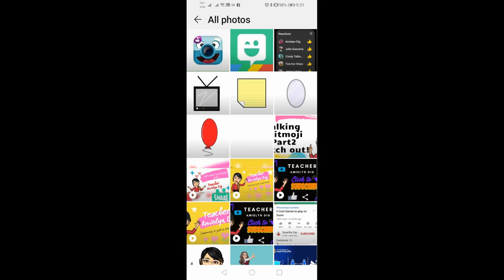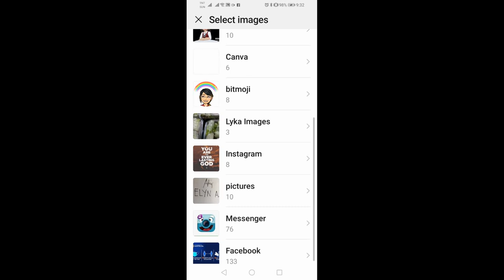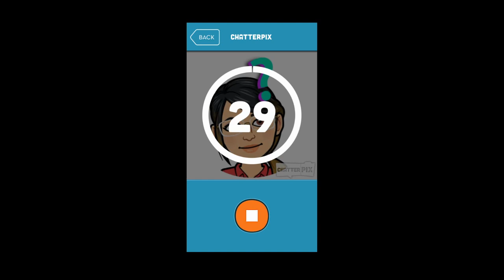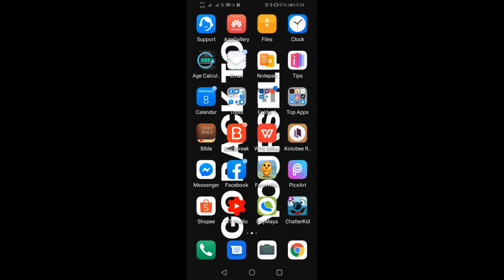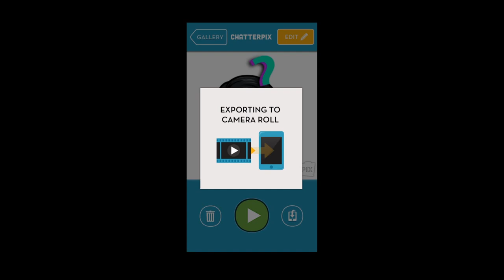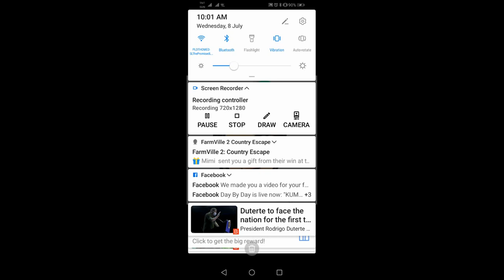HOW TO MAKE TALKING BITMOJI AND OTHER IMAGES USING CHATTERPIXKIDS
YOU CAN USE IT FOR ANOTHER IMAGES AND CAN BE MATERIALS FOR YOUR STORY...